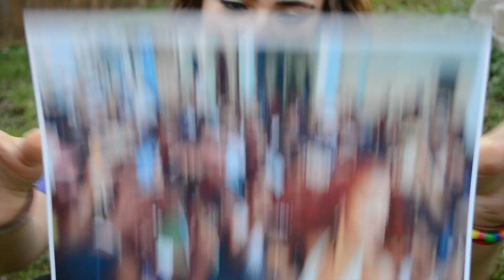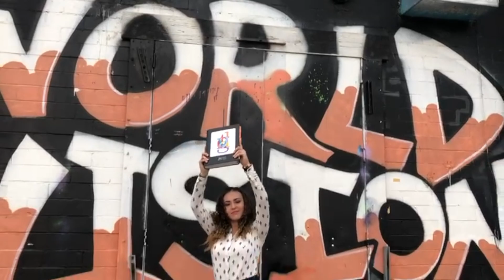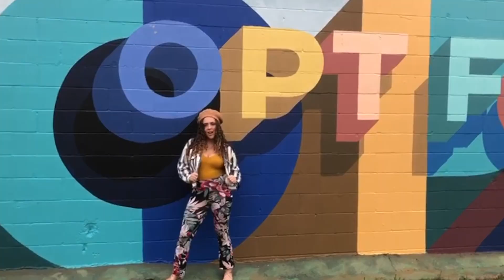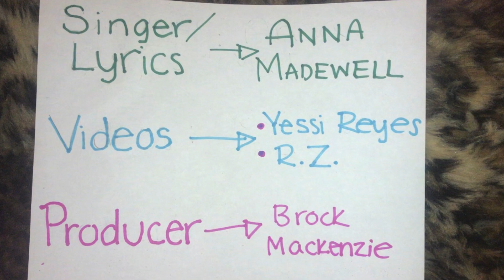Southwestern Song by Anna Madewell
This music video is dedicated to my internship. Lyrics may not be too familiar if you have never been in the program. So...to sum it up, it is a difficult summer program for college students. We sell books by knocking door to door. I don't do this because I want to be a salesperson or an educator, but the skills I learn are extremely valuable for my music career. That is why I sell books and that is what this song is about :) Hope you guys like it!!!